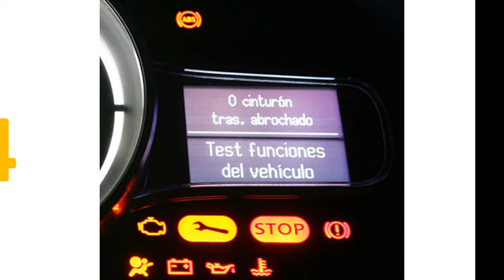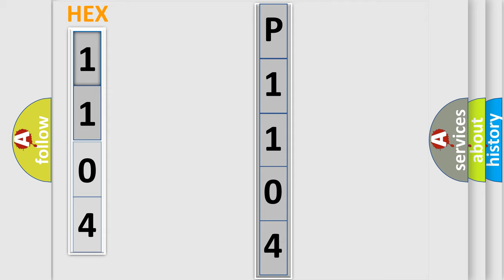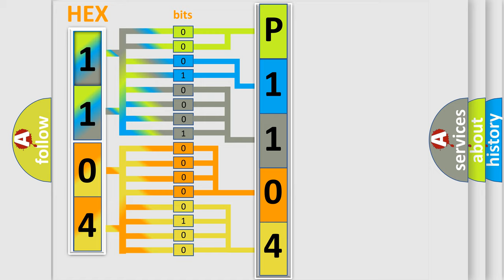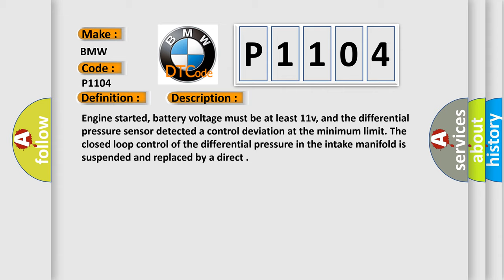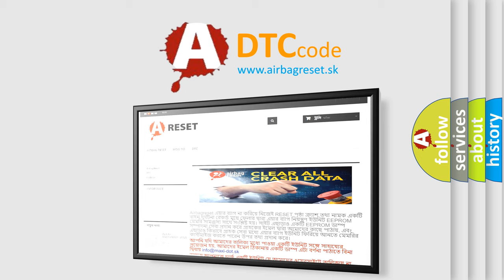DTC Hyundai P1104 Short Explanation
Contents:
0:21 Basic DTC analysis according to OBD2 protocol standard.
1:48 Insight into programming
2:58 A diagnostically understandable description of the Diagnostic Trouble Code
3:05 Basic error definition

Make
BMW
Code
P1104
Definition
Differential Pressure Sensor Intake Manifold Pressure Too Low Bank 1
Description
Engine started, battery voltage must be at least 11v, and the differential pressure sensor detected a control deviation at the minimum limit The closed loop control of the differential pressure in the intake manifold is suspended and replaced by a direct
Cause
Sensor’s voltage supply on Terminal 87
Sensor’s ground connection faulty
Signal wire to DME faulty
Replace sensor